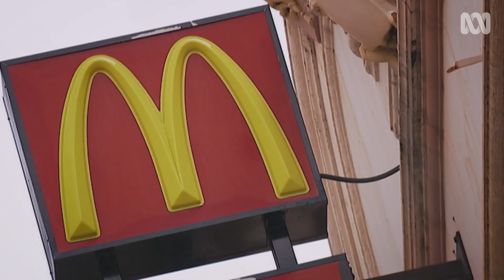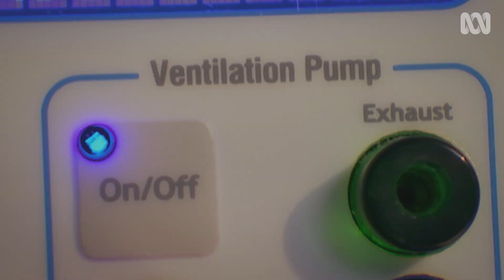Do you eat enough fibre? | Searching For Superhuman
Fibre is a very important part of our diets and we currently don't eat enough of it. These experts discuss the benefits of fibre, specifically for keeping inflammatory diseases at bay.

Discoveries that have revolutionised our understanding of what it means to be human, allowing us to live longer, better, smarter and stronger.

A rapid rise in inflammatory conditions like asthma and allergies has correlated with the rise of processed foods in the Western diet. This modern life we have, it's all fat and sugar 'cause we love fat and sugar. Donuts and muffins and all these sorts of foods are everywhere. As we've rapidly changed our diets we've left out a critical ingredient for our health. One that microbes love. Most of the bacteria that we're interested in live down in the bottom end in the large bowel.